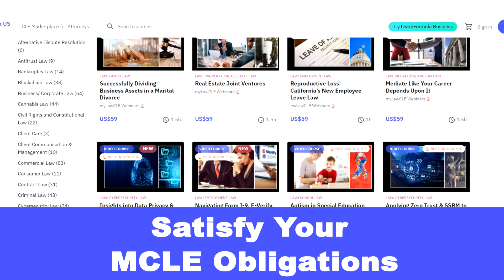LearnFormula - Oregon CLE Promo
🌟 Attention US Lawyers in Oregon! 🌟 Are you seeking convenient avenues to fulfill your Continuing Legal Education (CLE) Credits in Oregon? Look no further! Discover LearnFormula, your gateway to specialized CLE courses tailored for legal professionals like you.

🔍 Explore our dedicated Continuing Legal Education courses meticulously crafted to meet the exacting standards of legal practice in each US State. Whether you're striving for career progression, skill enhancement, or maintaining your professional certifications, we've got your needs covered! Choose from a selection of 1,600 CLE Courses, as well as prebuilt and customizable course packages tailored for lawyers in the United States!

But that's not all! to uncover an array of professional development opportunities not only for lawyers but also for CPAs, Engineers, HR, IT, and more! Elevate your expertise, bolster your credentials, and propel your legal career to new heights with LearnFormula.

Don't miss out on this opportunity to fulfil your CLE Hours in Oregon. 🎓✨